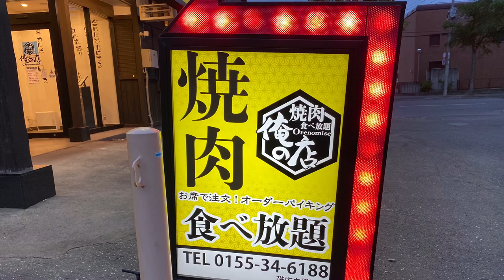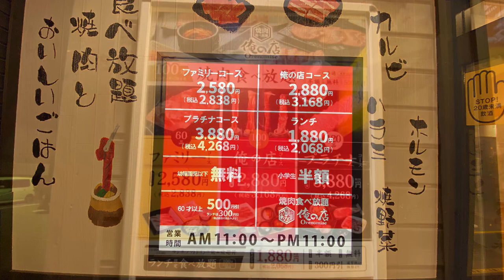【十勝帯広グルメ】俺の晩飯 「焼肉食べ放題 俺の店」がっつり焼肉食うぞ！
焼肉食べ放題 俺の店 帯広白樺通店

住所

電話

営業時間

11:00〜20:00

BGM Metallurgix
　　  Adrenalize